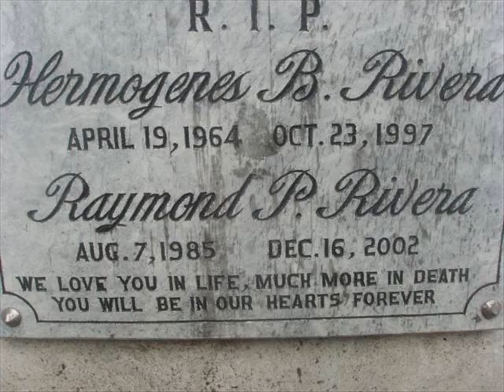where is my rose Souljaz suspek chello_G